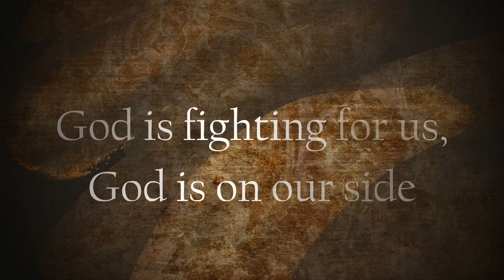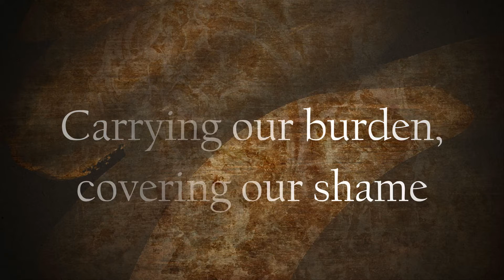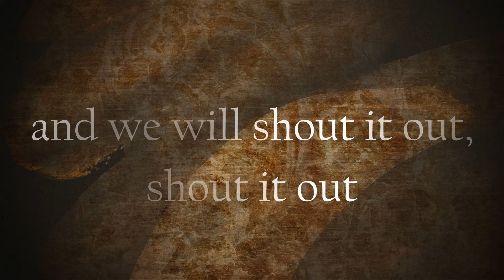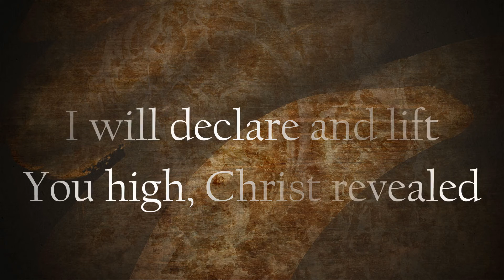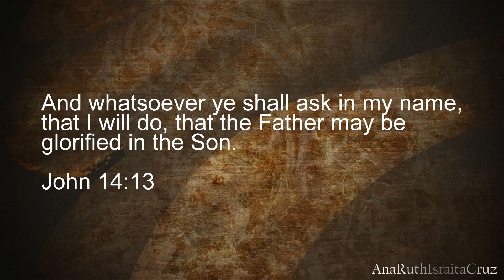IN JESUS NAME - Darlene Zschech | Lyrics | Ana Ruth Israita Cruz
God bless! ❤️